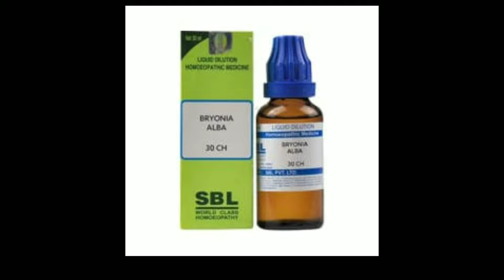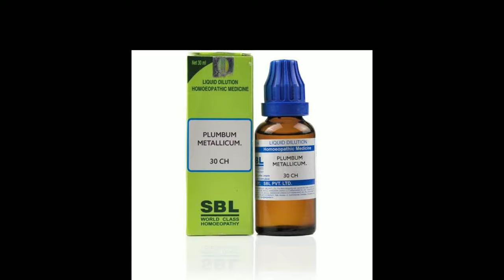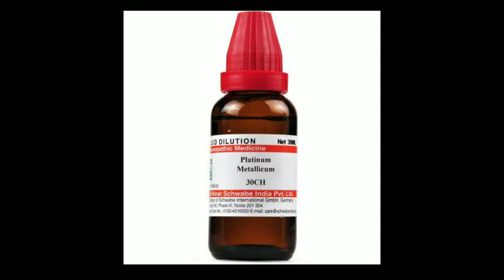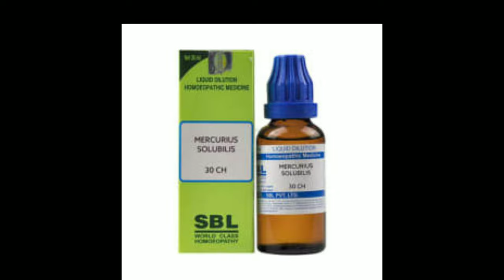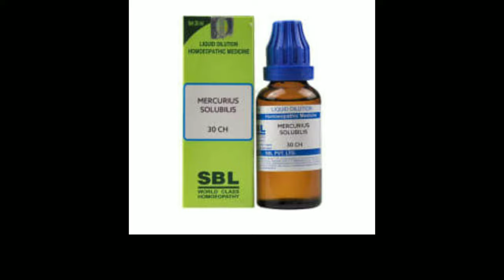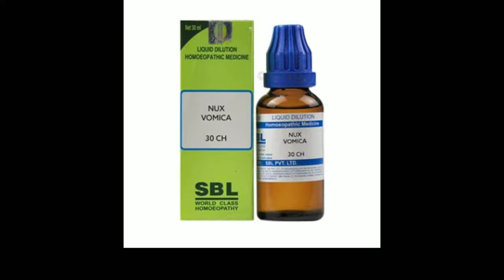CONSTIPATION IS A COMMON HEALTH COMPLAINT. YOU CAN CURE YOURSELF WITH SUITABLE HOMOEOPATHY MEDICINES